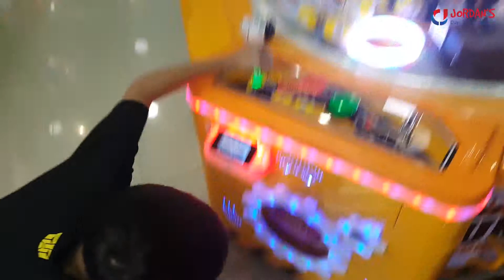Jordan Playing at Time Zone